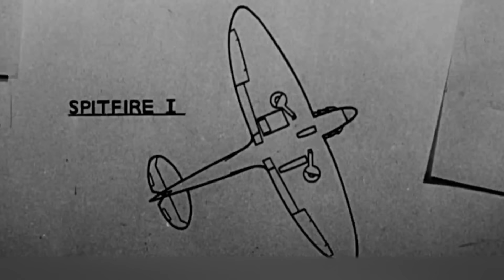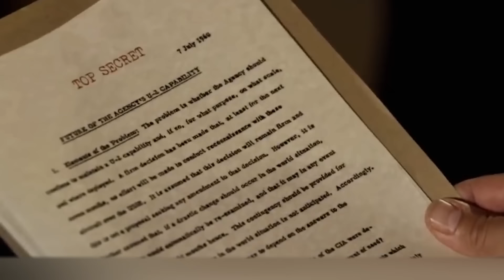The Most Reckless Pilots. Lowest Flights You've Never Seen Before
It's a real pleasure to see aerobatics performed by professional pilots high in the sky. These events are usually filmed by specialists, while spectators watch the show from the ground. However, sometimes anyone can capture spectacular images, and not during a special air show, but absolutely by chance. Today we have compiled such videos for you. Really cool airplane flights just a few feet off the ground: it's a terrifying and fascinating spectacle at the same time. Ready to see them? Then...